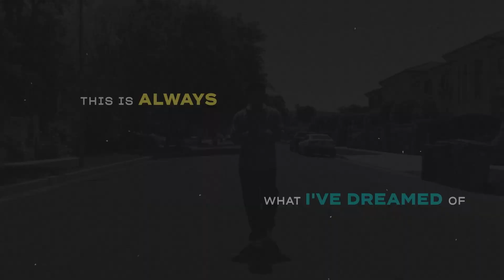Reasons to watch Keenan Te LIVE on 1MX Sydney! ðŸ‡¦ðŸ‡º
Wanna know what all the fuss is about? 🤔 Discover the next big thing in music at 1MX Sydney Music Fest – the sensational Keenan Te - on October 8 at The Hordern Pavilion! 🎤🎧